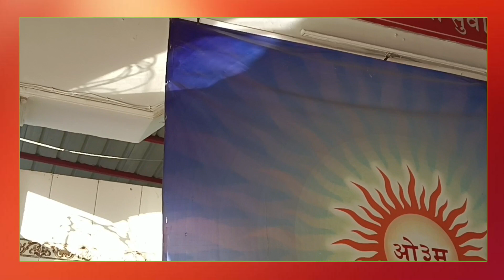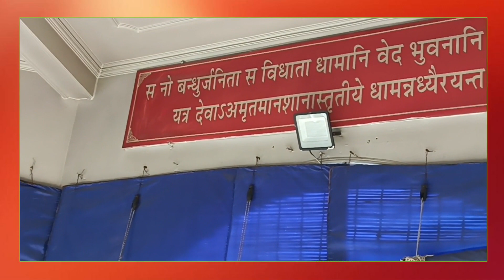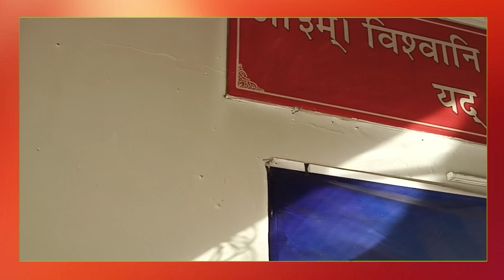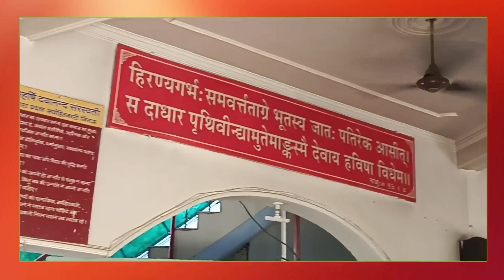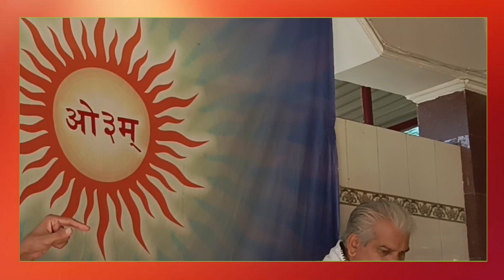आर्य समाज मुख्यालय पानीपत में आचार्य कमल कांत जी का स्वास्थ्य व्याखान